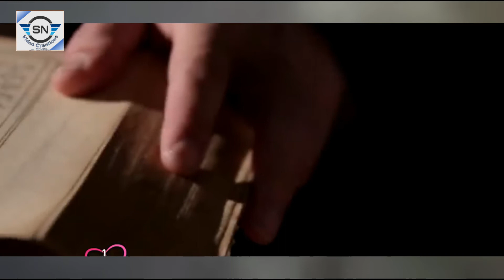zulhaj ka chand dekh kr yeh amal kro her dua poori hogi || pray for zilhaj || SN Video Creations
Assalam-o-Alaikum viewers our all vidoes are creative videos or self content we did not copy of other .please subscribe our channel for more videos and press the bell icon.so you can watch our latest videos on the go.please like.comment and share our videos to your friends and contacts.Thanks.
zil hajj ka chand,
zil hajj ka chand mubarak,
zil hajj ka chand 2020,
zil hajj ka chand kab nazar aayega,
zilqad ka chand
chand ki dua chand dekhne ki dua,
chand ki dua by farhat hashmi,
chand ki dua dawateislami,
chand ki dua status,
chand ki dua ramzan,chand ki.dua,
chand ki dua,
naye chand ki dua,
shawal k chand ki dua,
chaand ki dua
chand ki dua bataiye,
chand ki dua hai,
chand ki dua ramzan ke,
chand ki dua chand ki dua,
chand ki dua abdul bari,
chand ki dua aur ismein,
chand dekhne ki dua abdul bari,
chand ki dua in arabic,
chand grahan ki dua in arabic,
chand dekhne ki dua ahle hadees,
chand dekhne ki dua by abu zaid zameer,
chand dekhne ki dua ali mirza,
ramzan ke chand ki dua bataiye,
eid ke chand ki dua bataiye,
ramzan ke chand ki dua batao,
eid ke chand ki dua batao,
eid ki chand ki dua batao,
chand dekhne ki dua madani channel,
chand dekhne ki dua chhoti
zil hajj ki dua,
zil hajj,
1 zil hajj,
9 zil hajj